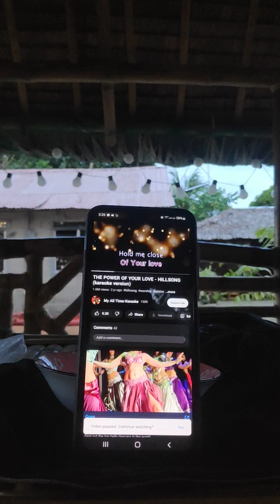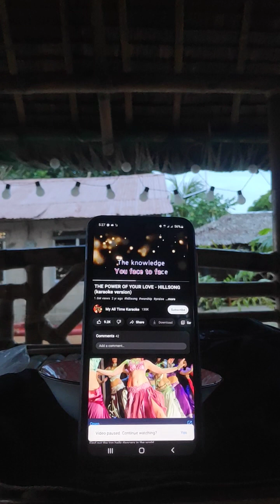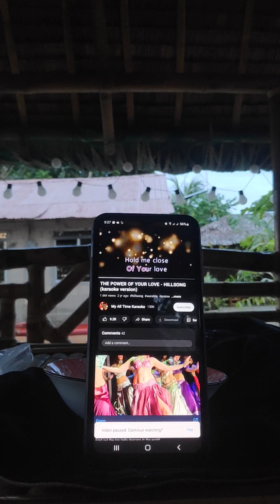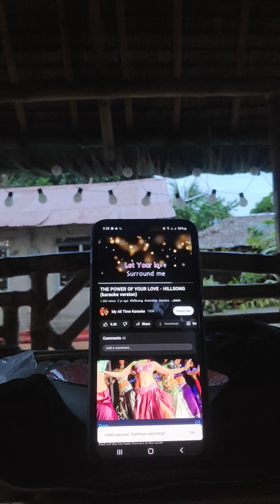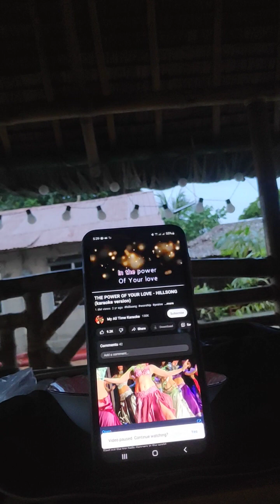The Power of your Love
lovelyCubalit Cover